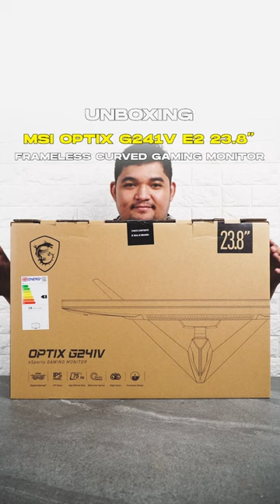MSI Optix G241V E2 23.8" Monitor - ₱7,995